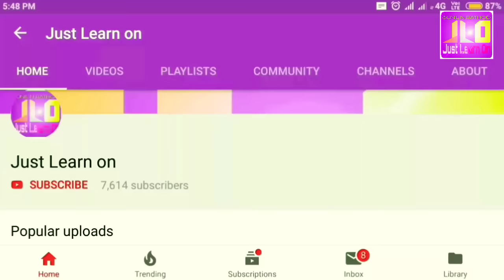3D snake, How to paint with poster colour in 3D.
This video is created by Sunil N Rathod for purposes of  3d sketching and painting with poster colour of snake realistic sketching and painting with pencil and colours.